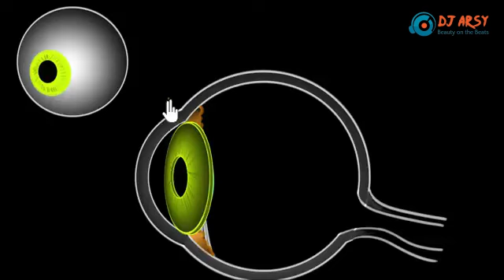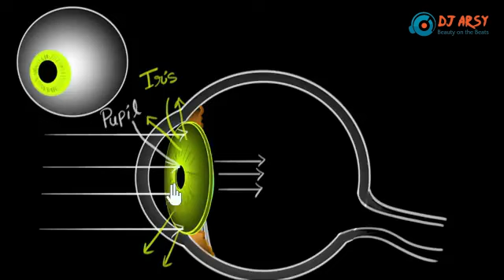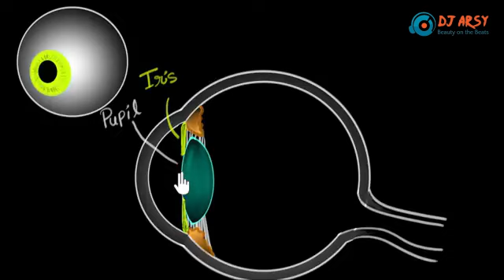eyes lesson | keep healthy